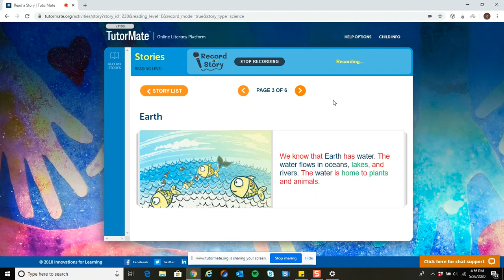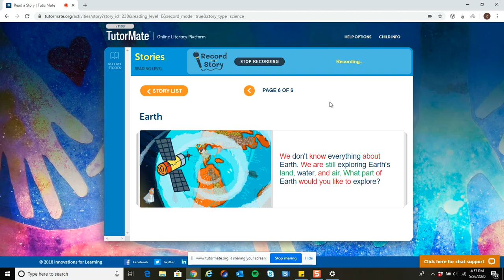Earth | Broward | FLORANADA ELEMENTARY | SMITH | MASON | Expedia Group - Broward | Kimberly